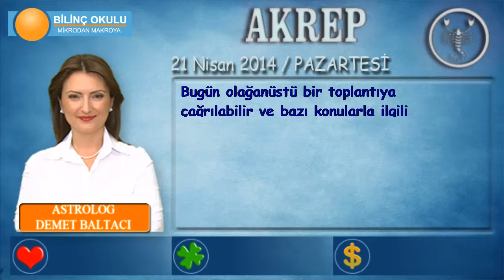AKREP Burcu, GÜNLÜK Astroloji Yorumu,21 NİSAN 2014, Astrolog DEMET BALTACI Bilinç Okulu